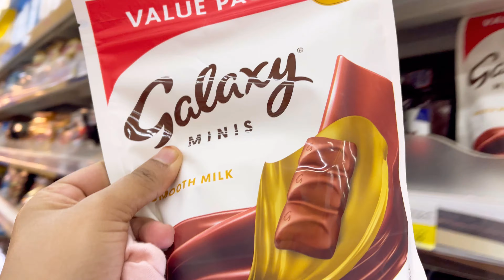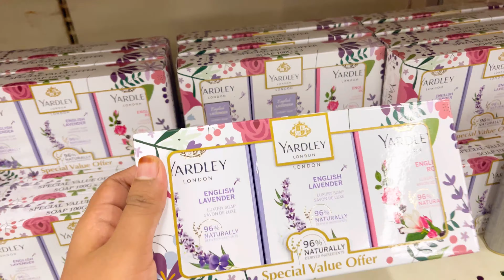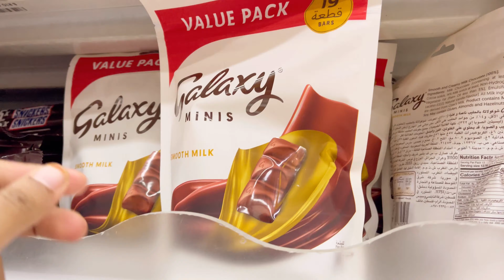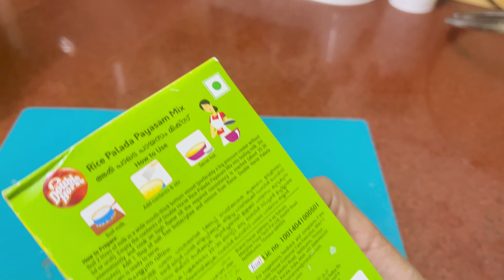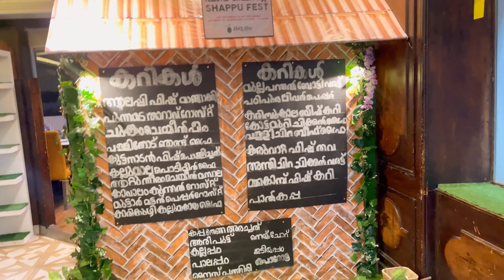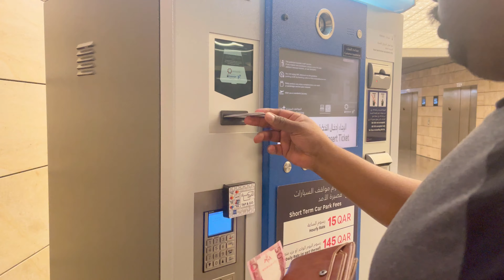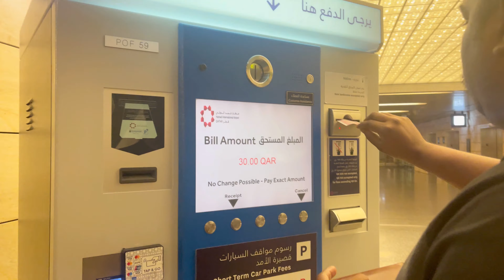ഉമ്മിച്ചി തിരികെ നാട്ടിലേക്ക് പോയി✈️Shopping and Packing📦🛍️ vlogmalayalam Doha To Kochi|Malayalam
Travel vlog
Day in my life malayalam
Shopping
Packing
Arranging Cleaning Cooking
Indian mom lifestyle vlog
Indian mom routine
Home vlog
Home
Doha to kochi
Trending
Viral
Indian mom with two kids